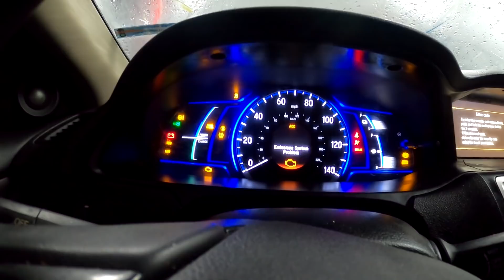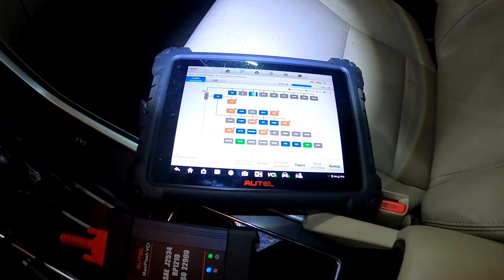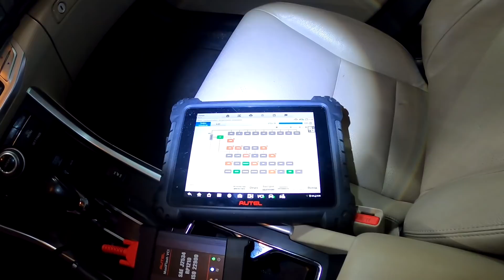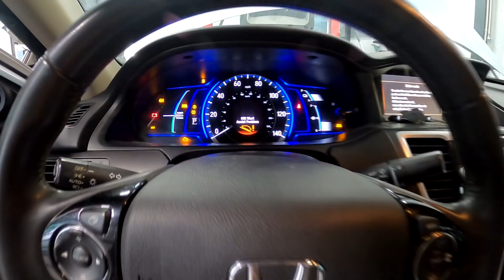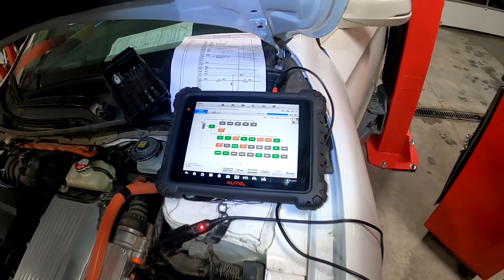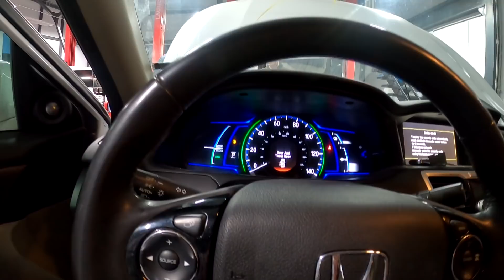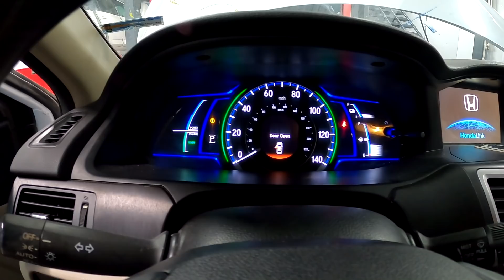Как усложнить ремонт гибридного автомобиля (и не только гибридного). Honda Accord hybrid 2015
Master Service Electro — первый в Украине специализированный сервисный центр для электромобилей и гибридов.

👉🏻 Готовим к открытию центр Master Service Electro в Киеве. Ищем специалистов с опытом работы в сфере электромобилей и гибридов: мастер-приемщик, электрик-диагност, инженер-электронщик.